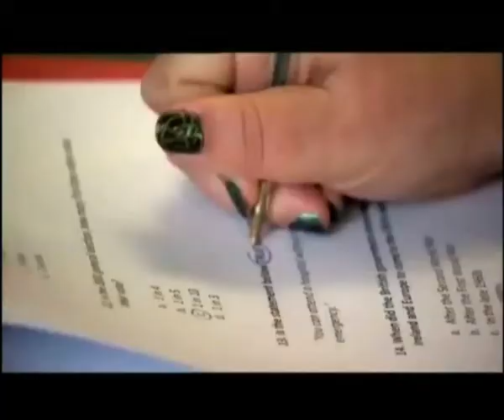Politics and Media 12 March 2012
Part 1: Legal aid reforms held up as Lords vote against key proposals. Guests were Lord Andrew Phillips, Andrew Slaughter MP and Shadow Justice Minister, Jonny Mulligan of Sound off for Justice.
Part 2: Ch 4 programme: Make Bradford British, which raises issue of identity and multiculturalism in the UK
Guests were Julian Bond of Christian-Muslim Forum and Zulfi Karim Bradford Council of Mosques